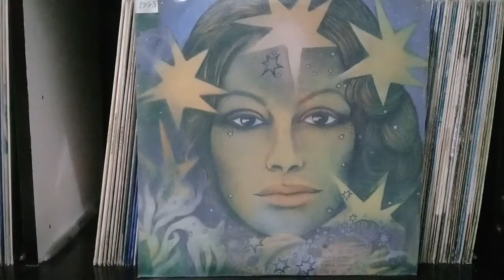CLARA NUNES 1973 COMPLETO